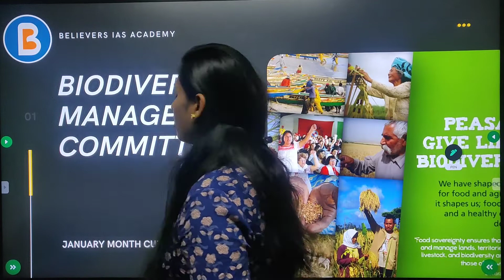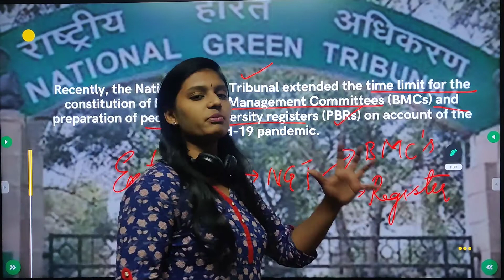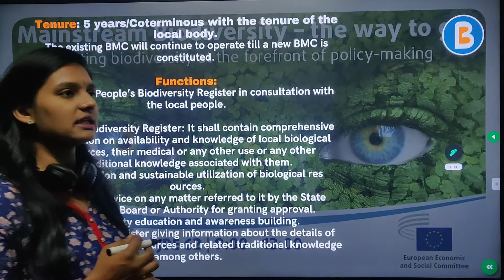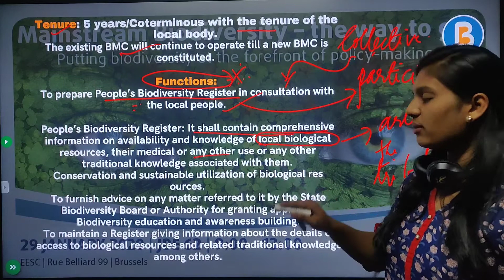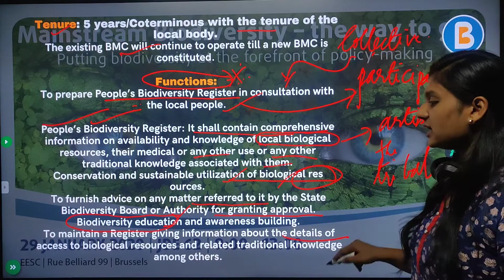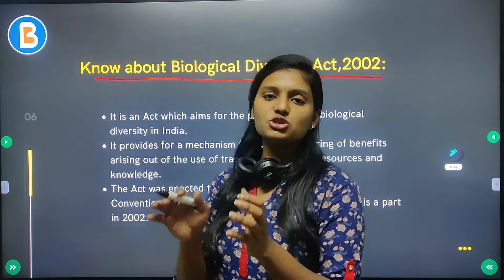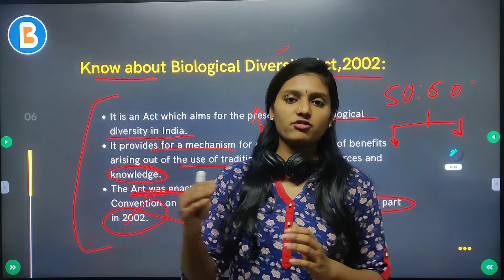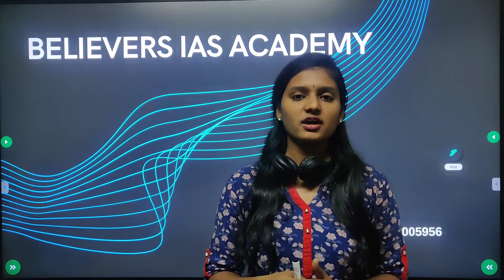Biodiversity Management Committees | UPSC | Aishwarya | Best IAS institute in Bangalore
Believers IAS Academy being in the list of top ten IAS coaching in Bangalore presents a video on Analysis of Current Ongoing News related to UPSC. Biodiversity Management Committees is the chosen topic of this video.

GUIDELINES TO PROTECT MARRINE SPECIES RELEASED is the chosen topic of this video.